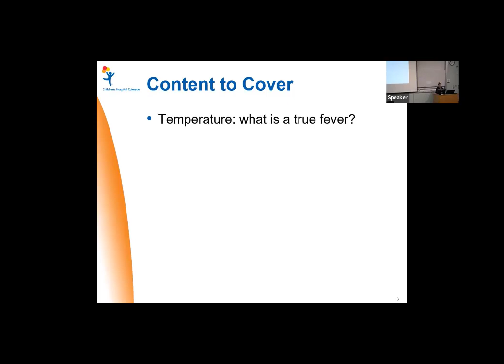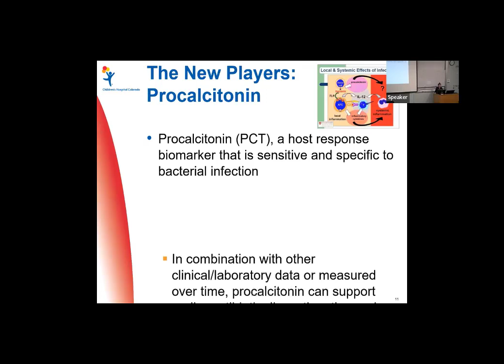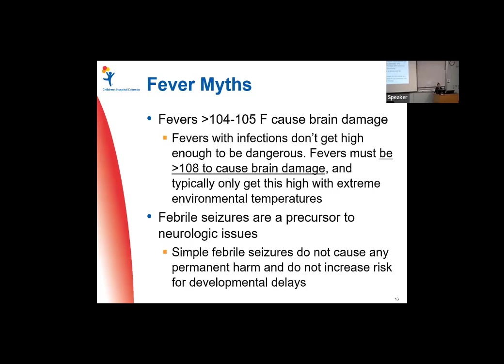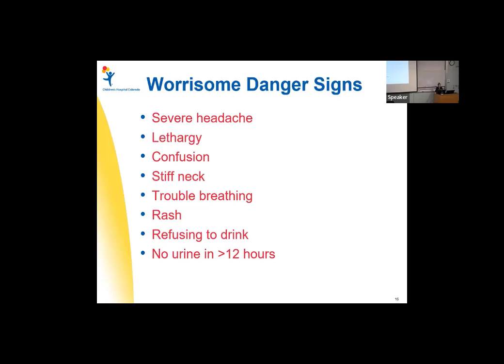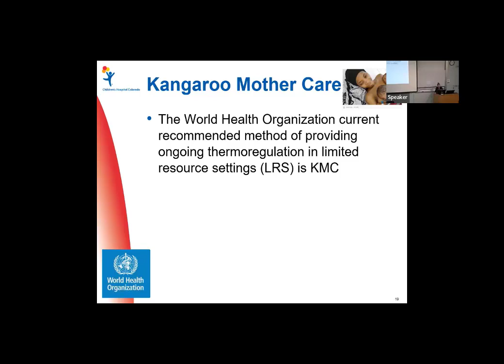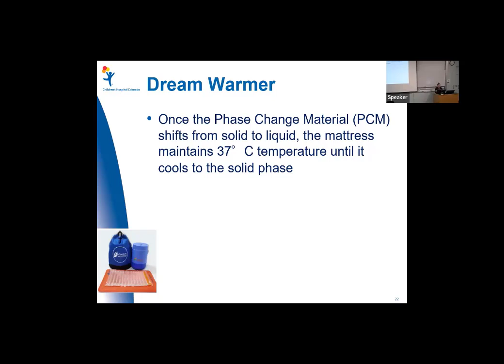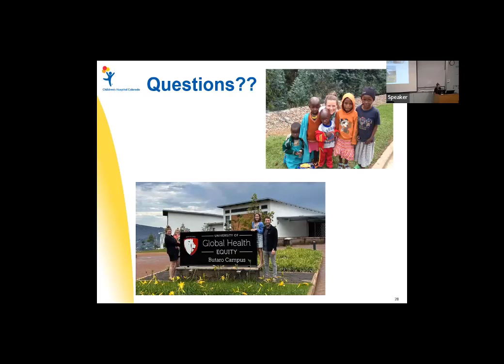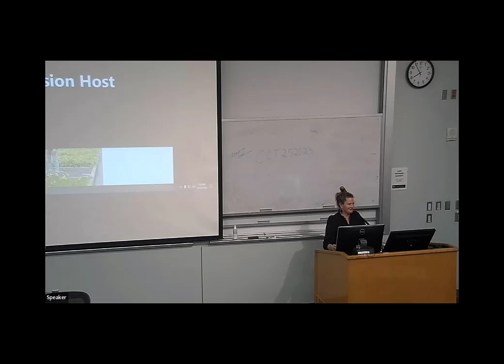COAHEC's Mini Med presentation: Pediatric Fevers: Not All Created Equal.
Presented by Dr. Leana S May Moser DO, MPH